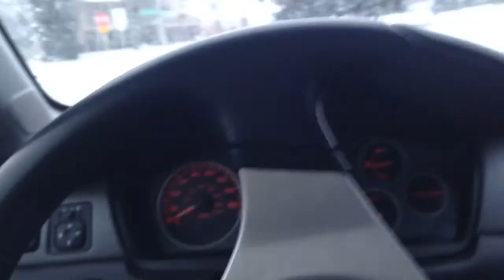Evo 8 in the snow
My first winter with my evo and in having too much fun with the awd